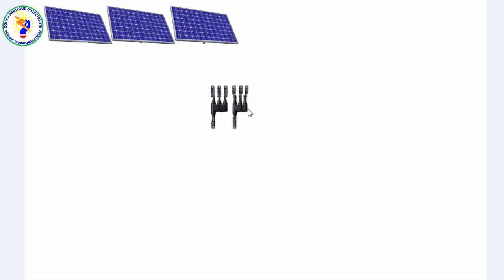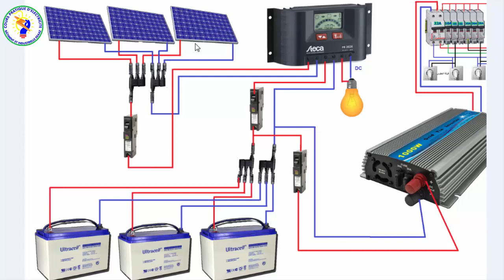طريقة توصيل نظام طاقة شمسية للمنازل